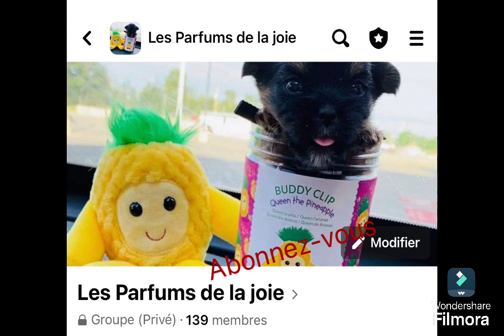Ride de fermeture de Yamachiche 2024